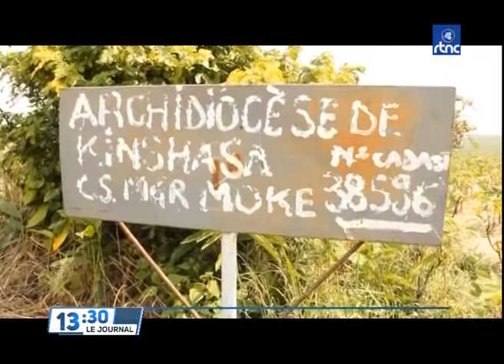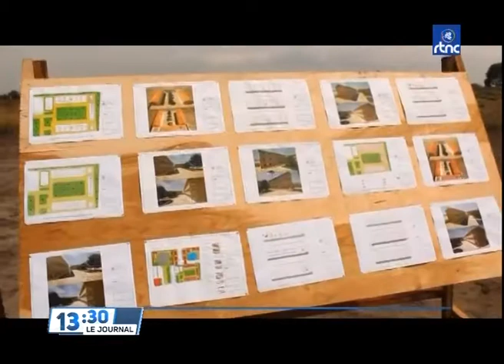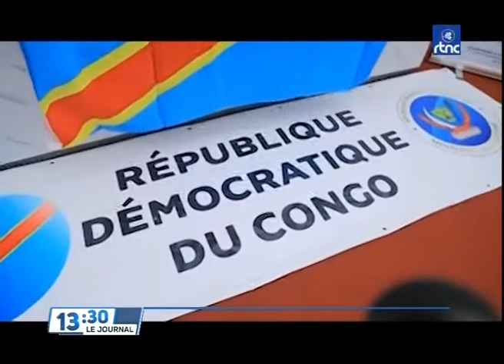LA RECOMMENDATION DU PDT TSHISEKEDI A L'ARMEE LORS DE LA CLOTURE DU SEMINAIRE